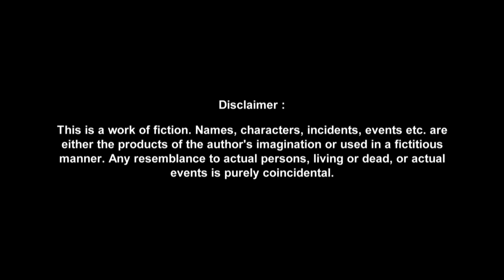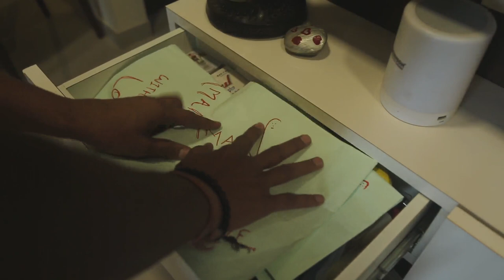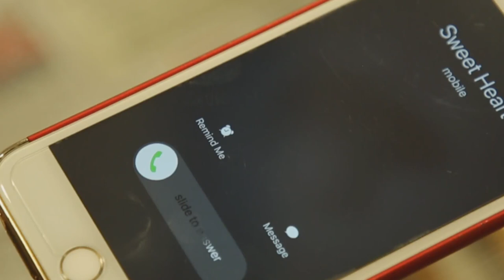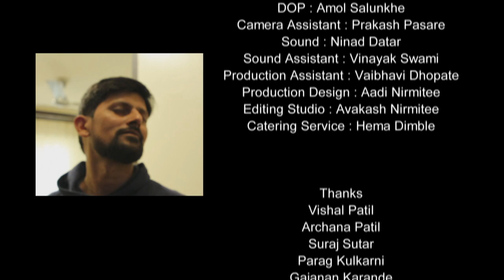"The Envelope - Episode 2 of 3" || Best Suspense Thriller Short Film || Rheaa Entertainment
Aman is getting surprises on random day basis in the form of envelope. One day he gets a cell phone in the envelope, which does not have any balance. He was trying to find out who could be the one. Suddenly a girl called on the number and to his surprise the girl greeted him a good morning. Lets see the next episode to find out who the girls is ? Why is she in deeply love with him ?